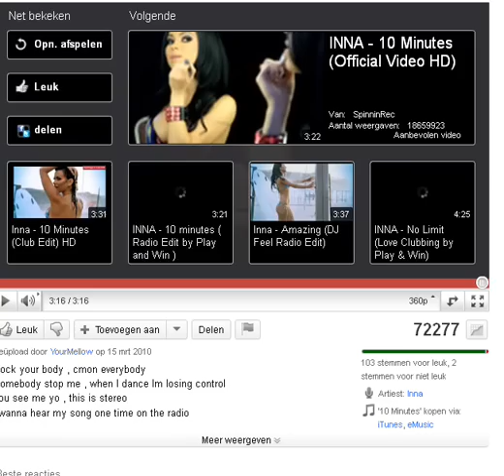S.M.E.L.T - 6429 score- By Bartdrunkeys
Sample gameplay, if you are lucky with the pieces you can get to level 40 andf beyond. Need a lot of luck though. With skill you can get to level 36 all the time :)

Hope you like the music as well, it's one of my favorite songs.